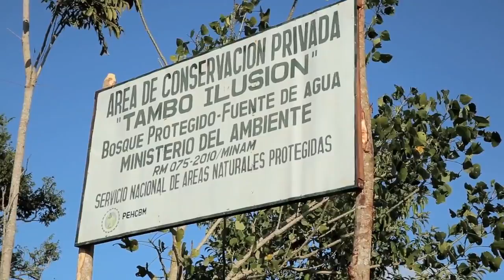BUEN VIAJE a Tambo Ilusión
5 pasos para reconectarte en Tarapoto